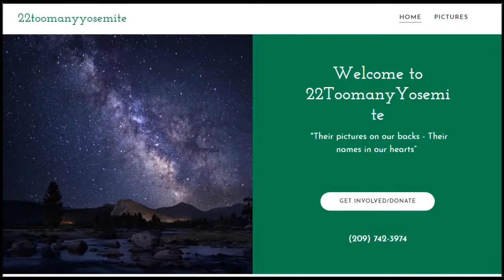Bryce Battershell, 22TooManyYosemite, on Everything Sparkle